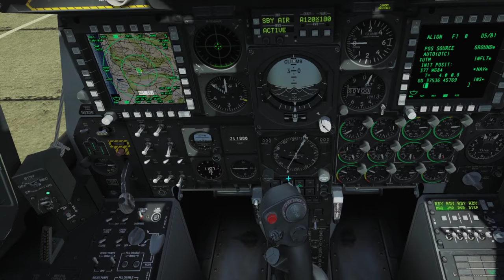DCS A-10C: The Enemy Within 2.2 - Mission 02: Restoring Hope